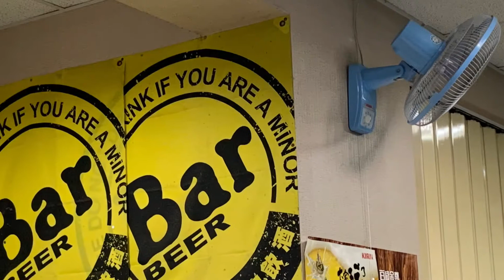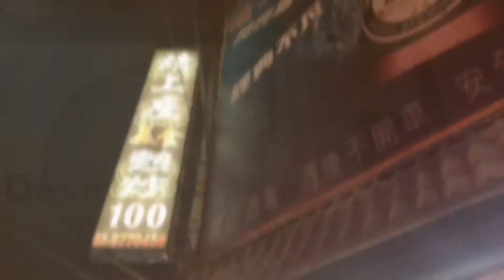[遇見宜蘭 頭城美食]「請上座美食熱炒100 」，頭城在地人的海鮮熱炒店。Toucheng Yilan , Taiwan 。大蔚阿昌（David Liao)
那天到宜蘭頭城，離住的民宿很近，抱著試試看的心情去吃吃看，結果CP值還蠻高的。兩個人點了「腐乳炒空心菜」，青菜是他們家有機自種的。外加個「三杯軟絲」，再烤一份「紅目蓮」魚，沒想到一份是兩尾，新鮮好吃。
另外一提他們家的手作冰釀檸檬，很好喝。推薦！